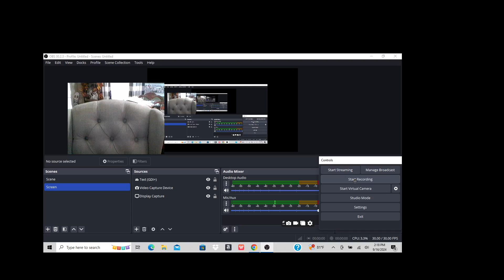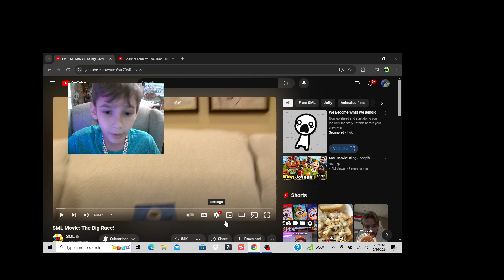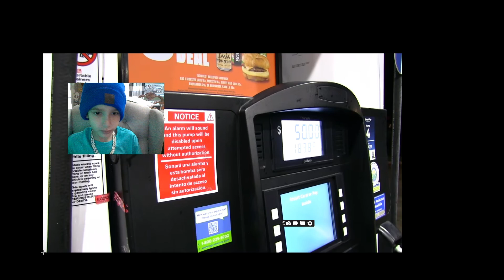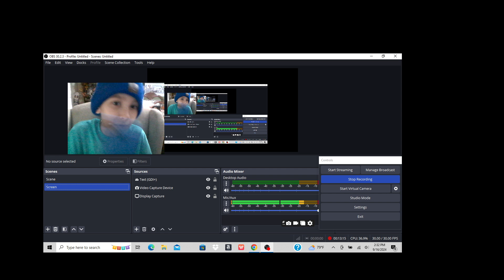SML Movie The Big Race {Reaction}